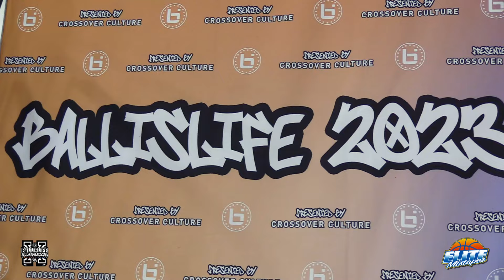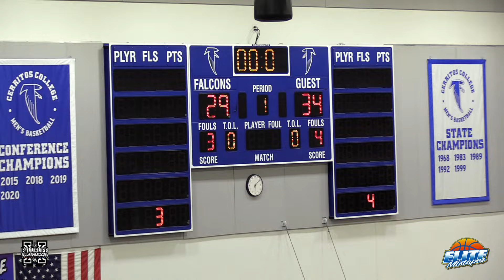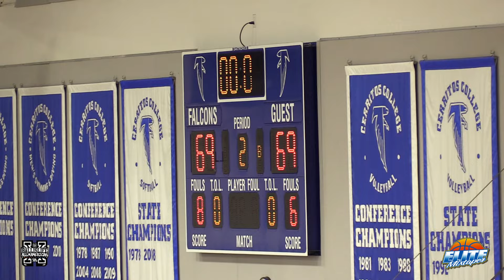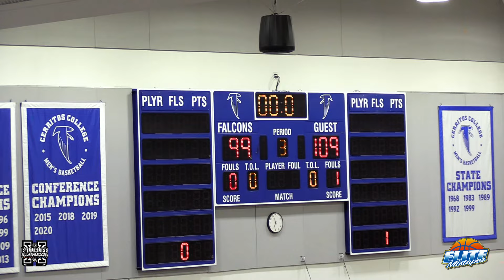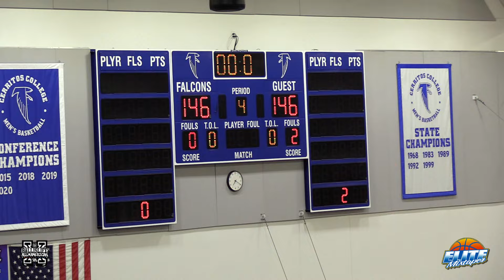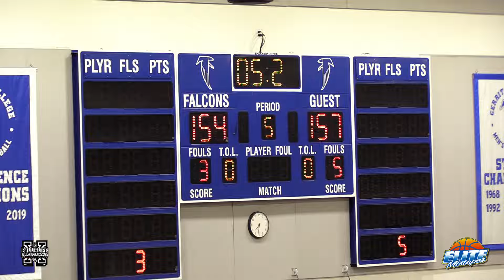Justin Edwards, Coen Carr & Jared McCain GO AT IT! Ballislife All American Game Recap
Highlights from the 10th anniversary of the Ballislife All American Game! Featuring Justin Edwards, Jared McCain, Coen Carr, Marcus Adams Jr, AJ Johnson, Ashton Hardaway, Jahki Howard, Devin Williams, Tru Washington, Andrew Meadow & more!

Filmed by Tre Bravo (Elite Mixtapes LA). Edited by Bryce Lanning.